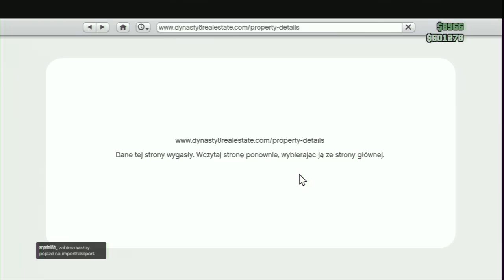GTA 5 Buying Most Expensive House Kupno najdroższego domu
Najdroższy dom w GTA5 zakupiony z funduszy przesłanych przez Rstar